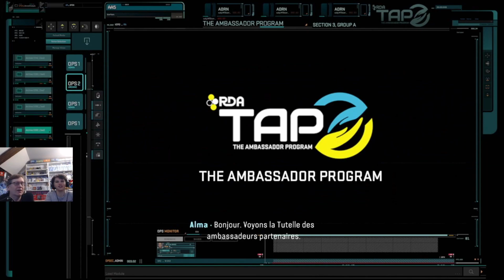Découverte de Avatar : Frontiers of Pandora sur PS5 avec Roitane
La découverte du dimanche soir